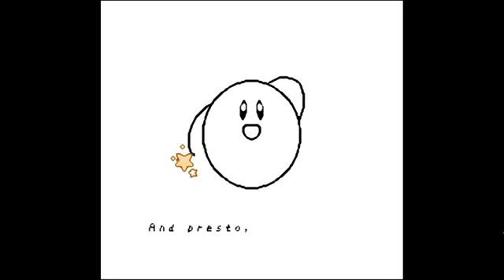Kirby's Adventure Nes - Gameplay